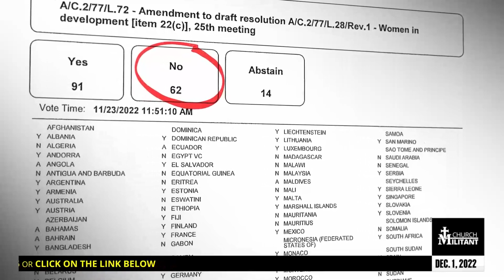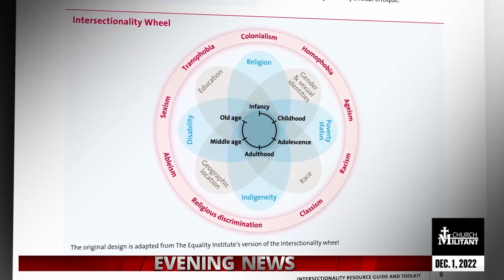Catholic — News Report — UN Bullies Developing Nations